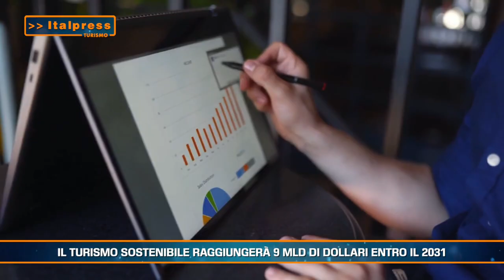IL TURISMO SOSTENIBILE RAGGIUNGERA' 9 MILIARDI DI DOLLARI ENTRO IL 2031